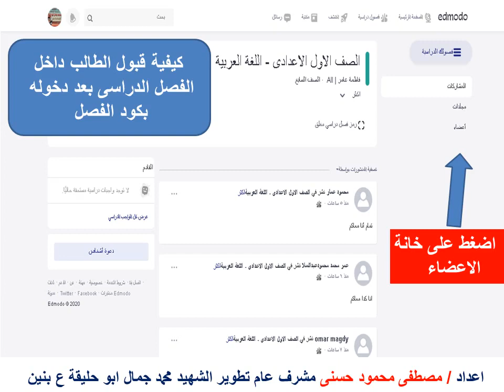شرح كيفية قبول الطالب داخل الفصل الدراسى بعد دخوله بكود الفصل لمنصة أدمودو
ادمودو باللغه العربيه,
ادمودو تسجيل الدخول بكود الطالب,
ادمودو org,
ادمودو المنصه,
ادمودو تسجيل طالب,
ادمودو تنزيل,
ادمودو دوت كوم,
ادمودو المعلم,
ادمودو طلاب,
ادمودو يوتيوب,
نيو ادمودو دوت كوم,
يو ادمودو,
ادمودو ولي الامر,
ادمودو ويب,
ادمودو ولى امر,
ادمودو والتسجيل,
ادمودو اورج,
ادمودو وزارة التربية والتعليم,
ادمودو ويكيبيديا,